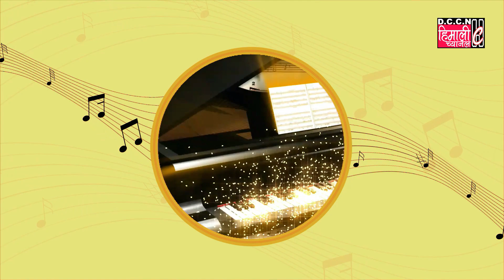JHASKIYECHA MAN MERO!!!PERFORMER : AVINAY KHATI : TOP 10 GRAND FINALE@CARNIVAL IDOL 2022!!!!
CARNIVAL MUSICAL GROUP DARJEELING (1971) CELEBRATED 50 YEARS ANNIVERSARY CARNIVAL IDOL 2022

MEDIA PARTNER : DCCN HIMALI CHANNEL DARJEELING VIDEO

DIRECTION & OFFLINE EDITOR : ZAFAR CAMERA : ZAFAR/AMRIT/FARID/RAKESH/FARDIN/UMESH/VAGYA/AMJAD

ANNOUNCER : MAHENDRA THAPA & ANIL B K
SOUND SYSTEM : ARJUN SOUND SERVICE DARJEELING – BIJAY LOHAR & PRASHANT BARDEWA

AUDIO RECORDING : ANMOL LOMGEL
LIGHT: ANGEL LIGHT, DARJEELING / PRAKASH LAKANDRI STAGE DECORATORS : S. R. ARTS, DARJEELING

JHASKIYECHA MAN MERO
झस्किएछ मन मेरो